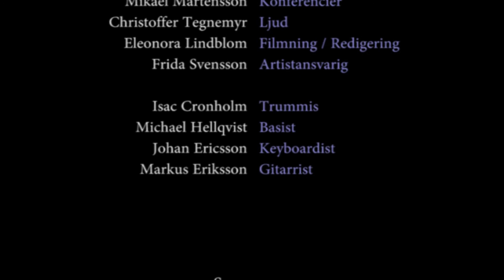Erik Linder - Regn hos mig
Be the one 2011 - Finalen.
Erik Linder uppträder i Katrineholms stadspark med Bara regn hos mig.